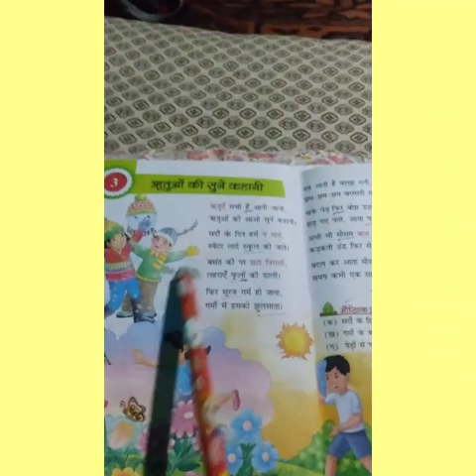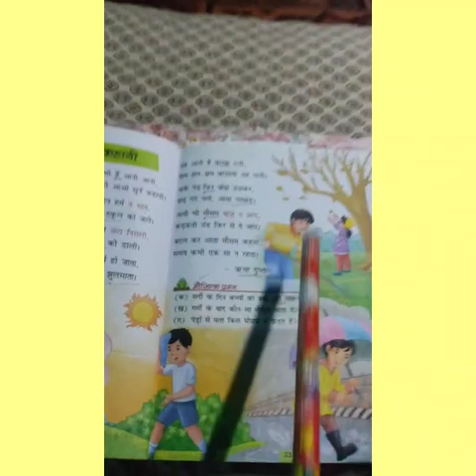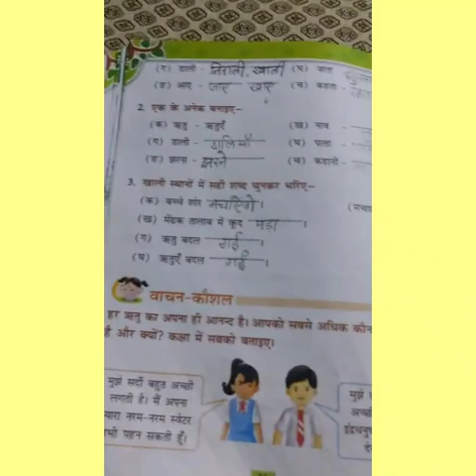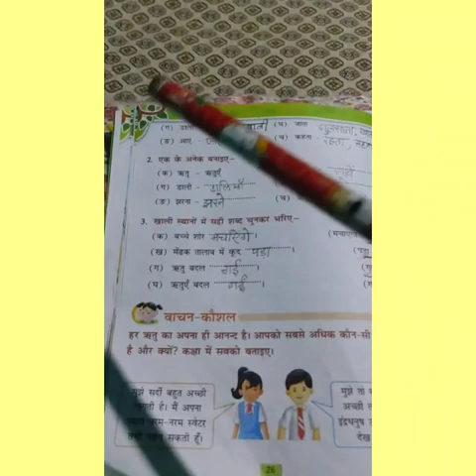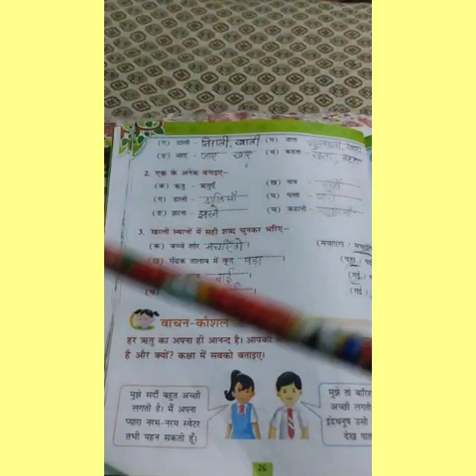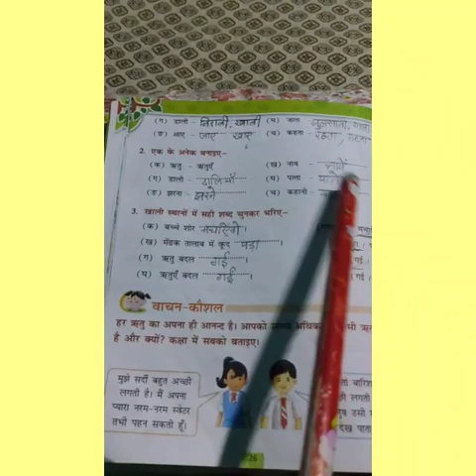Class 2nd Hindi Lesson 3 Q.ans Revision part 6